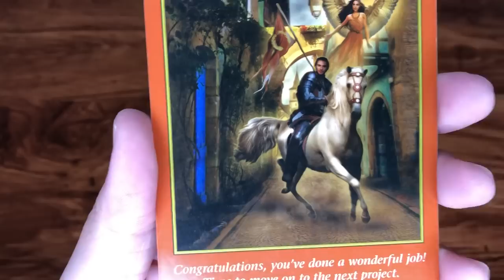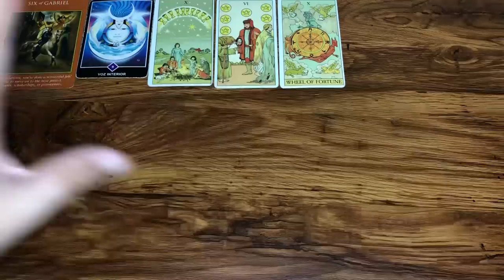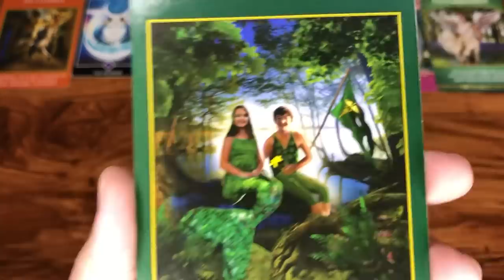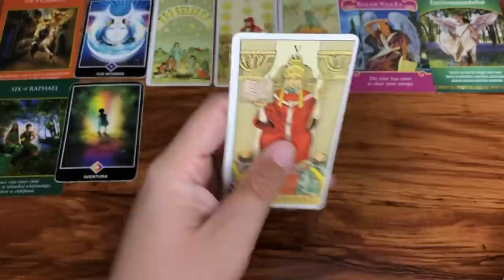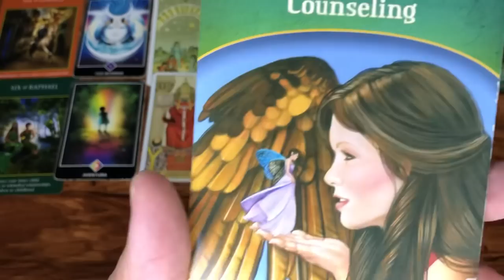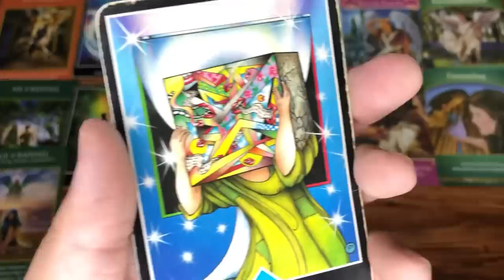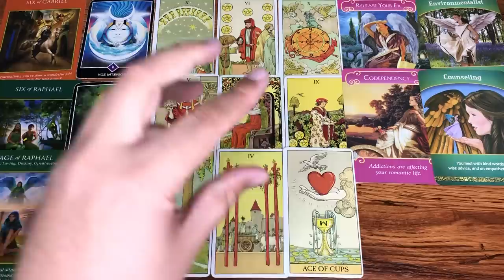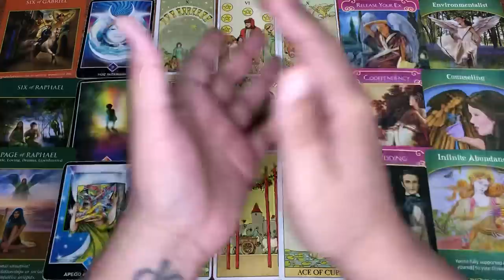ESCORPIO REVELACIONES ABRIL MAYO Y JUNIO 2023 TAROT HORÓSCOPO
Te Decreto Luz y Progreso
Love,
J.

Reglas del Chat y Comentarios:
1- Mensajes de Spam y Publicidad serán Bloqueados y Reportados
2- Ser respetuosos en los comentarios
3- Reporta la cuenta que te recomiende contactarlo por WhatsApp